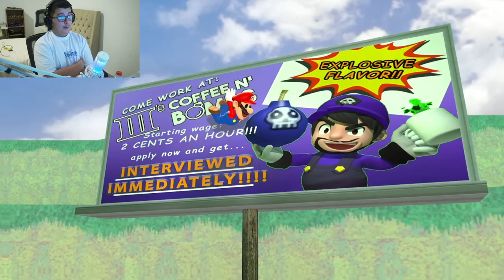SMG4: The Day My Arm Went Psycho (Reaction)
Creator:@SMG4